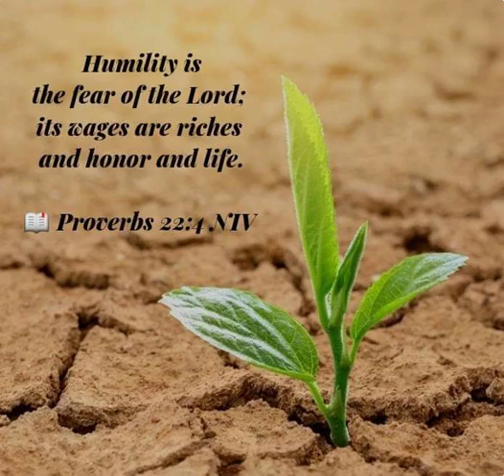TRUE HUMILITY AND WISDOM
"The fear of the LORD is the beginning of knowledge; fools despise wisdom and instruction." Proverbs 1:7

"...the GOD of our LORD JESUS CHRIST, the Father of glory, may give you the Spirit of wisdom and of revelation in the knowledge of Him, having the eyes of your hearts enlightened, that you may know what is the hope to which He has called you, what are the riches of His glorious inheritance in the saints, and what is the immeasurable greatness of His power toward us who believe..."
Ephesians 1:17-19

By coming to GOD and His Word with humility, GOD will give us spiritual wisdom and knowledge. And because of our faith in Him, GOD honors us and gives us riches that only come with belonging in CHRIST JESUS. He blesses us because of His great love.

It is through humility and a holy fear of GOD that we receive His promises of riches, honor, and life. Some of those promises will come to pass on earth, but all of them will be fulfilled when JESUS returns one day. And as we see the fulfillment of GOD's promises, our response will be to give GOD the glory.